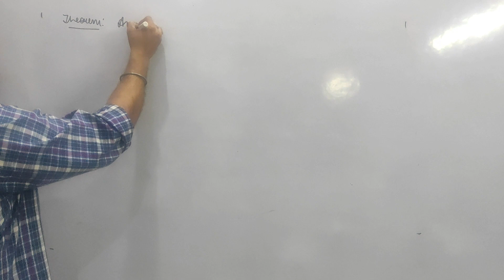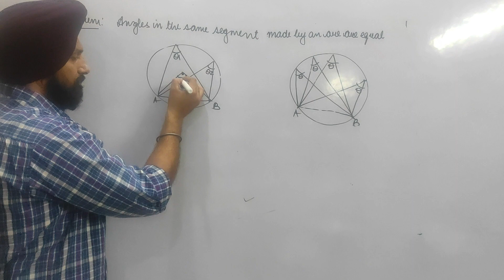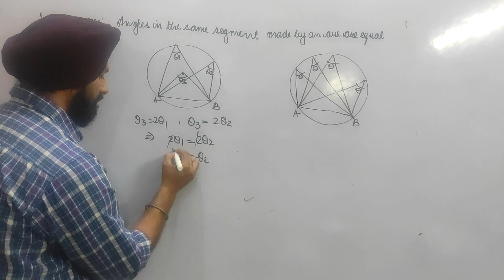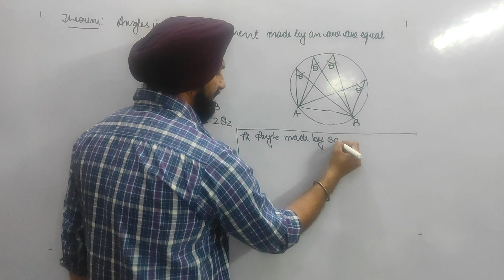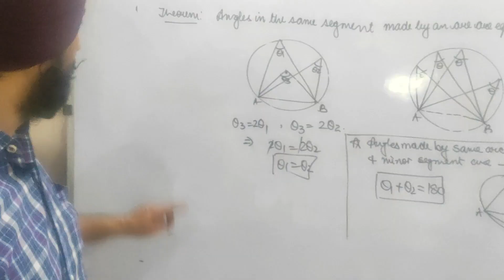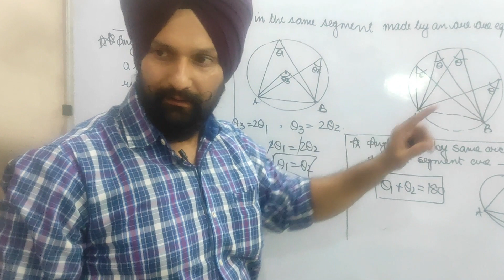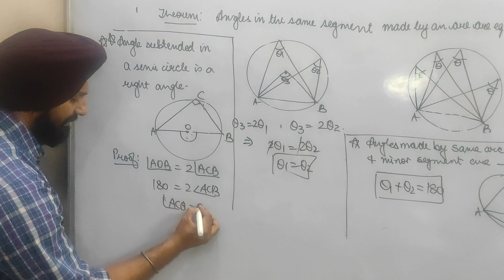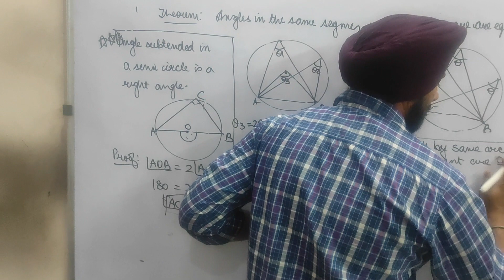THEOREM-10.9 Angles in the same segment of a circle are equal……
Class IX Circles
Chapter-10
THEOREM-10.9
Angles in the same segment of a circle are equal……